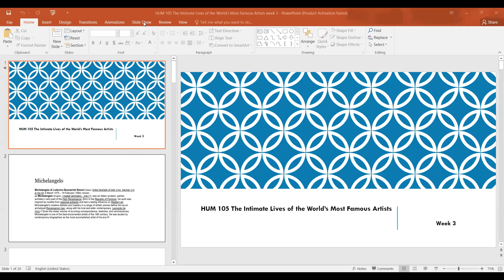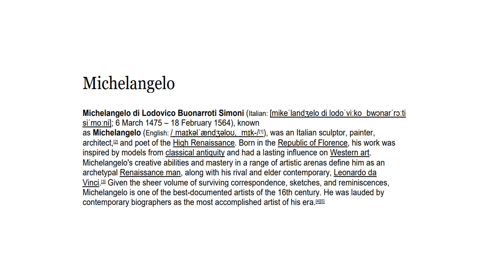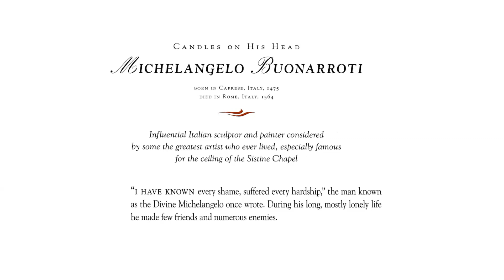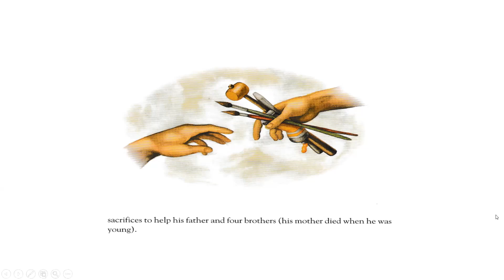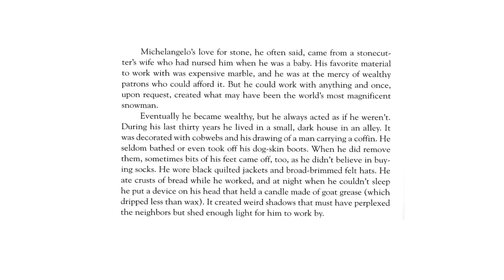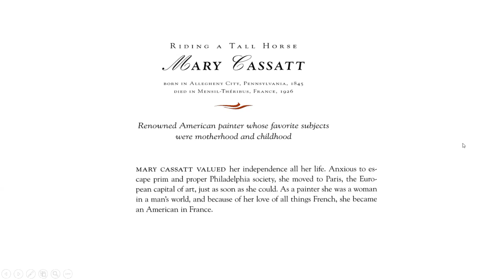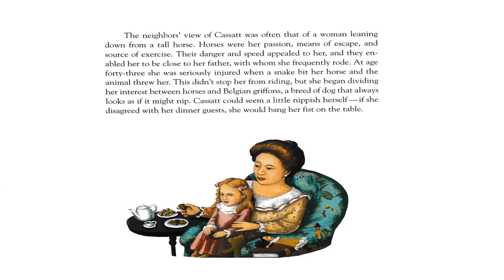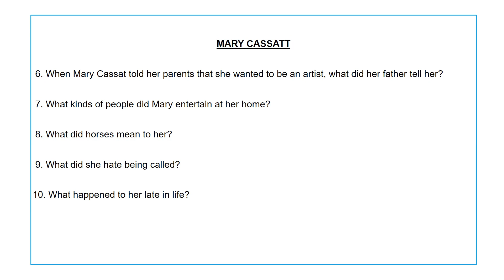HUM 105 The Intimate Lives of the World’s Most Famous Artists 04 17 23